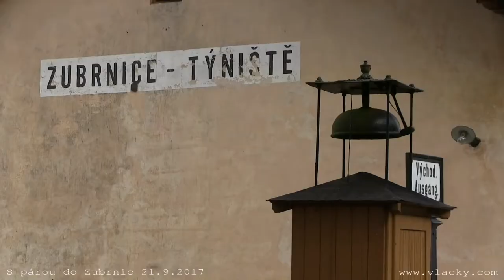S párou do Zubrnic 23. a 24. 9. 2017